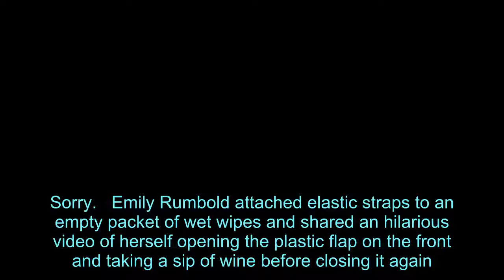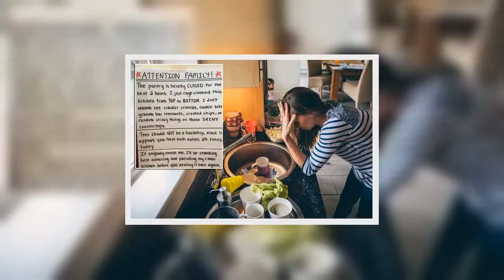Mum jokingly creates mask with wine flap and it's branded 'best invention ever'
As of today, face masks are now mandatory in shops and supermarkets in England as part of government measures against coronavirus.   There are some exemptions to the rule but for everyone else it means you'll have to remember to grab a mask when you head out shopping.  But one mum who got creative to jokingly fashion a face mask of her own has seen it hailed the 'best invention ever' - by incorporating a handy flap giving easy access to wine.  At this point please note that, although a wine flap would be a fantastic addition, it was done simply to give people a laugh and should not be copied for genuine use. Sorry.   Emily Rumbold attached elastic straps to an empty packet of wet wipes and shared an hilarious video of herself opening the plastic flap on the front and taking a sip of wine before closing it again.   The 36-year-old from Australia used packaging from Aldi and shared her invention in a Facebook group dedicated to the supermarket, where it went down a storm with other members.    She also uploaded it to TikTok with the caption: "Doing my bit to stop the spread," as it racked up thousand of views on social media.   One viewer said: "Omg this is the best invention ever no joke."  A second wrote: "This is exactly what I need," as another commented: "Best idea out there!!"    Emily told the Daily Mail : "Without trying to take away the seriousness, I just wanted to have a bit of fun with it.   "There’s been a lot of mask videos going around and I thought I’d join in."   In the UK, if you ignore the new law, or flout the rules, you could face a fine. Here's nine rules you need to know now it's become a legal requirement.